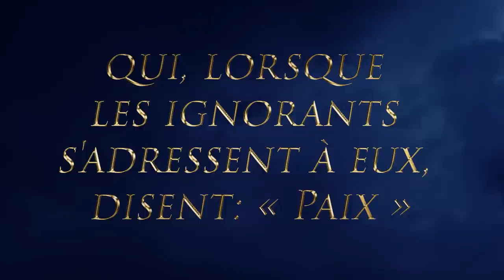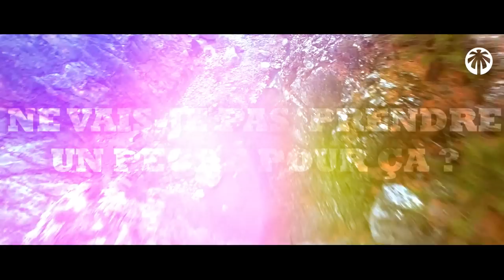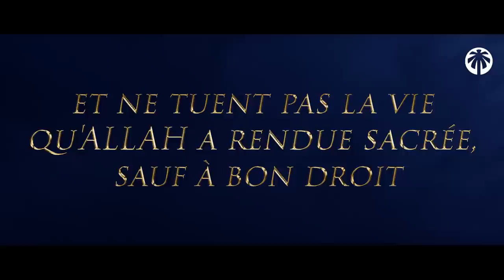NE FAIS SURTOUT PAS ÇA (SURTOUT PAS PENDANT LE RAMADAN)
Les péchés sont graves, et parmi ceux-ci, certains ruinent notre vie et nous éloigne extrêmement loin du Paradis